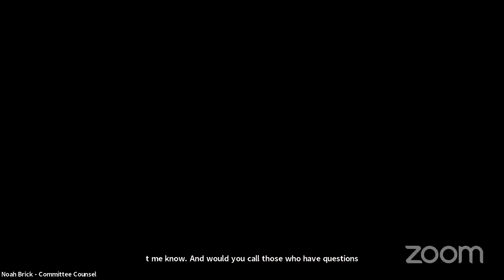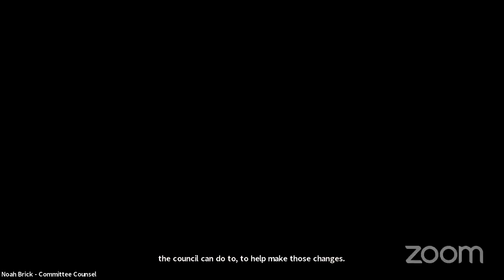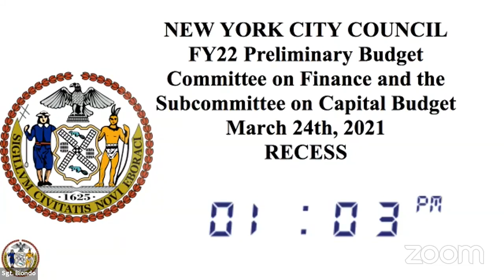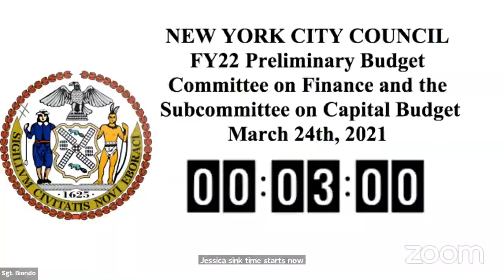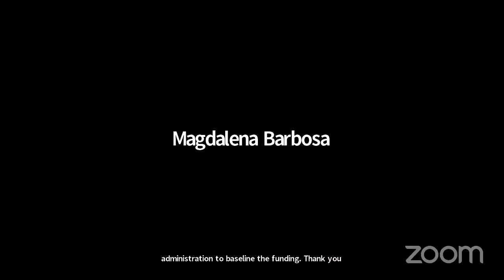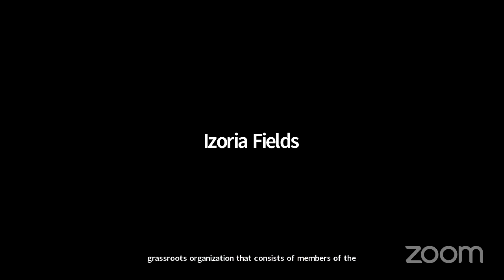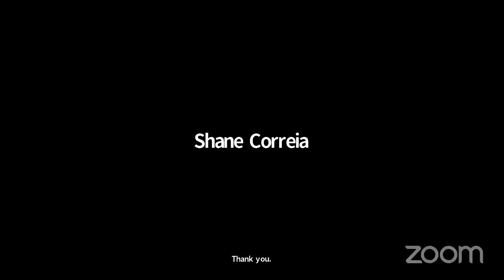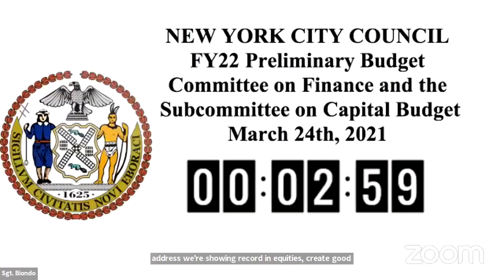Finance 2021-03-24T0... NYCC REMOTE FINANCE 03242021 Fri 26 Mar 2021 17 59 42 0000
KEY: null

 ID: 18493

 GUID: A3C69EF8-8CD3-41AD-A8A3-D3039BE3BA29